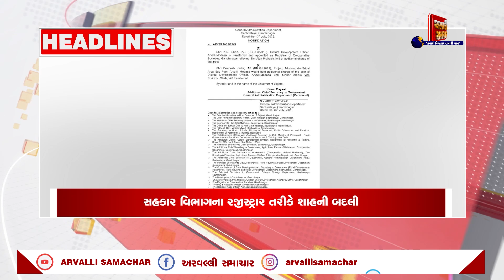MORNING BULLETIN: સવારના તાજા સમાચાર 14-07-2023 || ARVALLI SAMACHAR ||MORNING NEWS